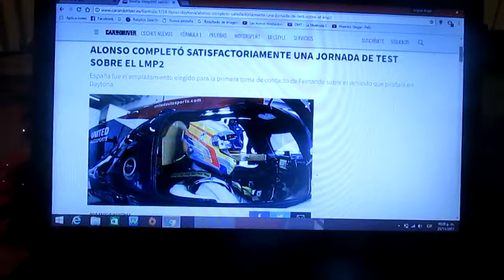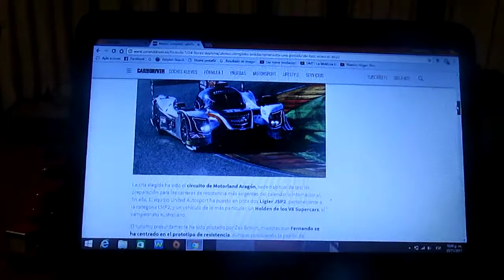Fernando Alonso completó un día de test satisfactoriamente con el LMP2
El bi campeón de F1 lo hizo en el Circuito de Aragón y fue con el auto con el que competirá en la próxima edición de las 24 Horas de Daytona